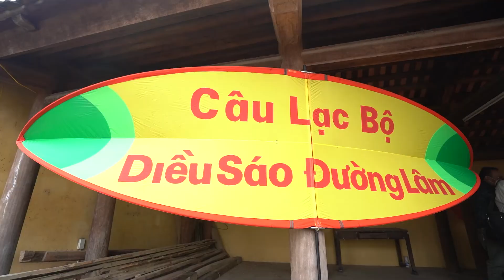Trải nghiệm Tết Việt tại làng cổ Đường Lâm, Sơn Tây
Chương trình Happy Tết 2022 là sự kiện mang nhiều nét văn hóa truyền thống, được UBND thành phố Hà Nội chỉ đạo, giao Trung tâm Xúc tiến Đầu tư, Thương mại, Du lịch chủ trì, phối hợp với các đơn vị có liên quan tổ chức thường niên tại Hà Nội vào dịp Tết Nguyên đán của dân tộc.
Trong hai ngày 22 và 23/01/2022, Trung tâm Xúc tiến Đầu tư, Thương mại, Du lịch (HPA) phối hợp với UBND thị xã Sơn Tây, các cơ quan liên quan tổ chức Chương trình Happy Tết 2022 với chủ đề “Tết xứ Đoài” tổ chức tại Làng cổ Đường Lâm, thị xã Sơn Tây, Hà Nội. Với mục đích quảng bá giá trị văn hóa truyền thống Tết của nhân dân Việt Nam tới bạn bè quốc tế từ các cơ quan ngoại giao, tổ chức quốc tế, người nước ngoài đang sống và làm việc tại Hà Nội; giới thiệu đến các doanh nghiệp du lịch một điểm đến đặc sắc ở ngoại thành Hà Nội để xây dựng sản phẩm du lịch phục vụ du khách dịp tết và du xuân Nhâm Dần 2022.